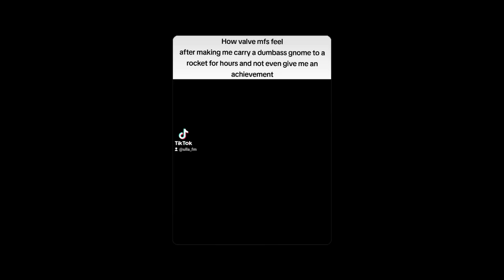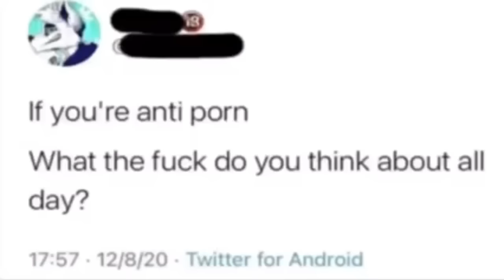Random Half-life and GMOD memes that i stole from Reddit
0:01 Half-life memes
5:33 GMOD memes